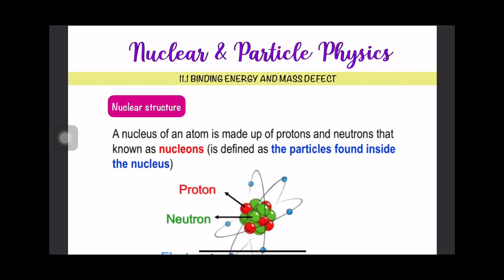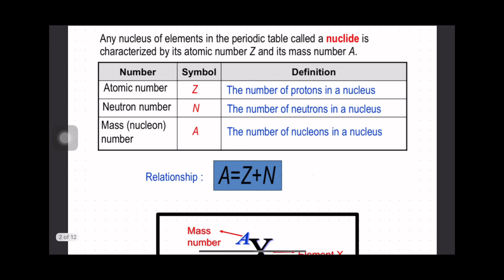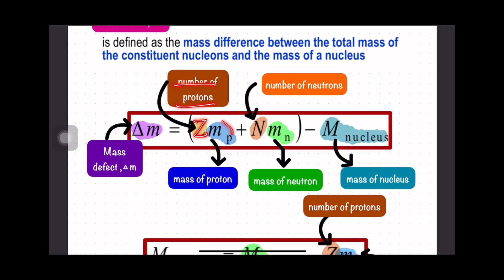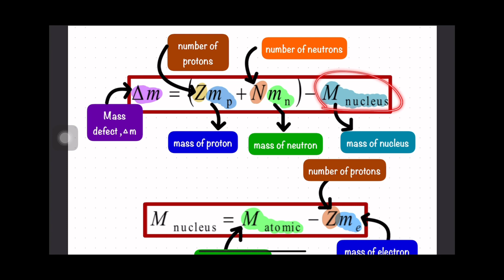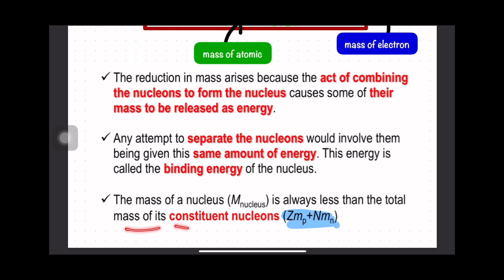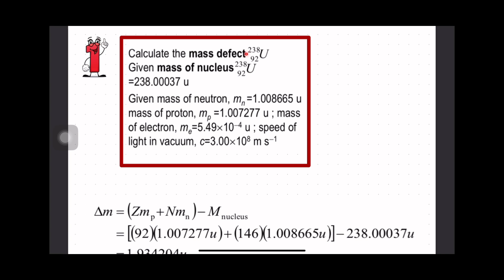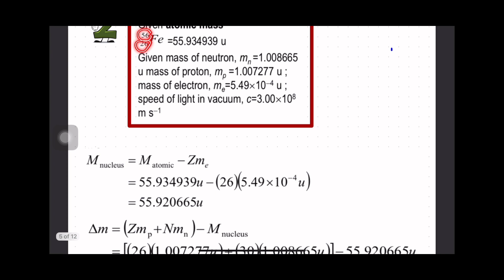SEM 2 KULIAH C11 ( 11.1 MASS DEFECT AND BINDING ENERGY) PART 1